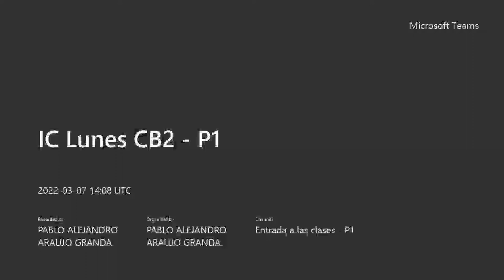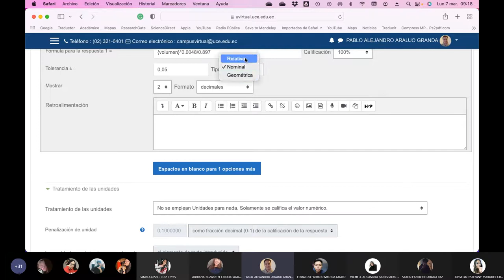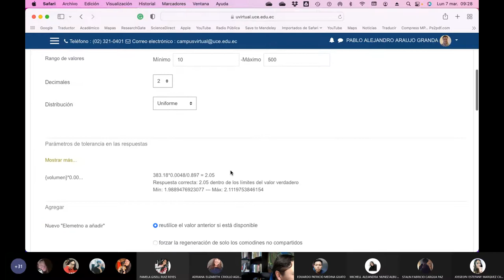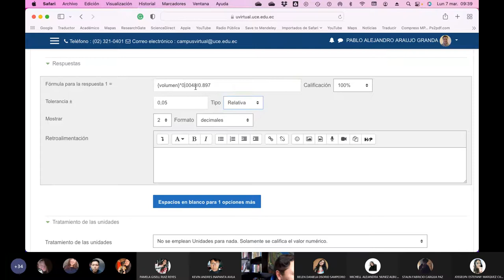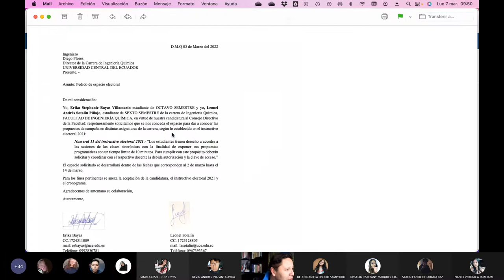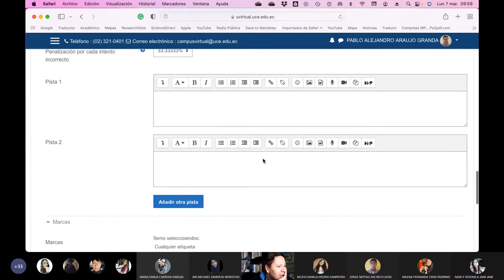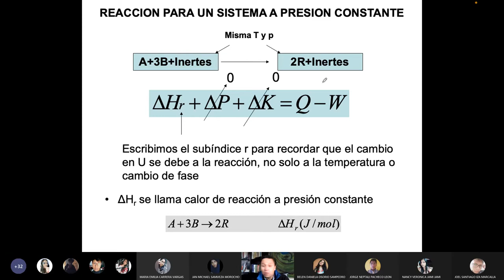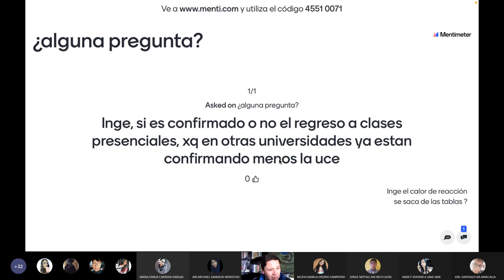IC Lunes CB2 P1 - Análisis y feedback de la lección - 2022.03.07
En esta clase hacemos la revisión de la lección y feedback con los estudiantes